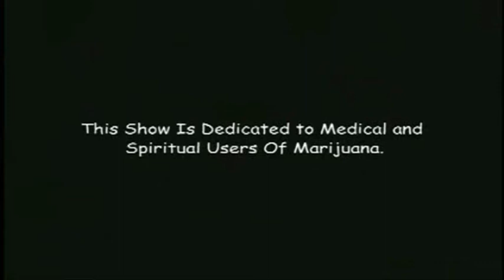Pingo, G.I., Strmi(Same Žvadi) - Legalize it